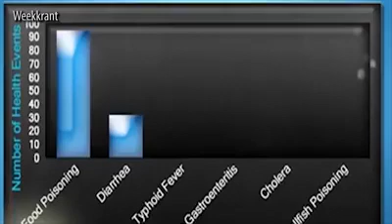Goed dat je#Dit weet#